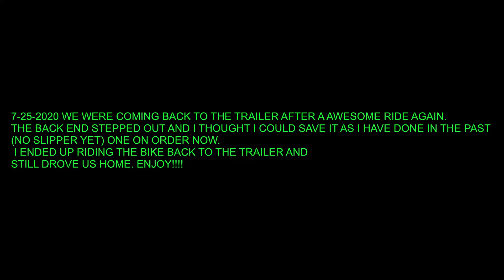ZRX DOWN FOR THE COUNT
SOME MINOR BROKEN PARTS ON THE BIKE AND ME